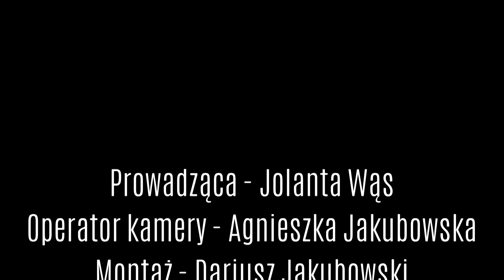Nauka gry na flecie prostym - W KĄCIKU MUZYCZNYM (Odcinek 4)